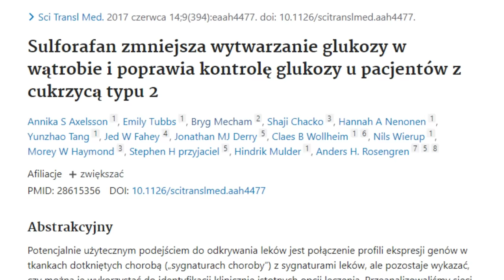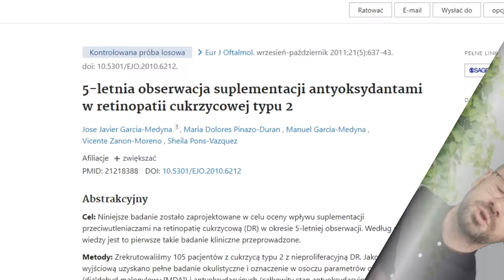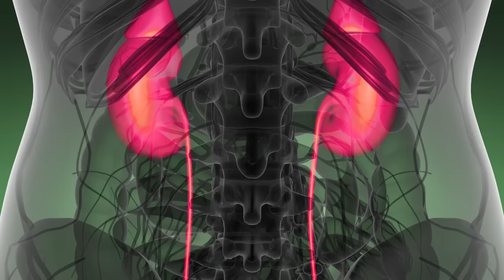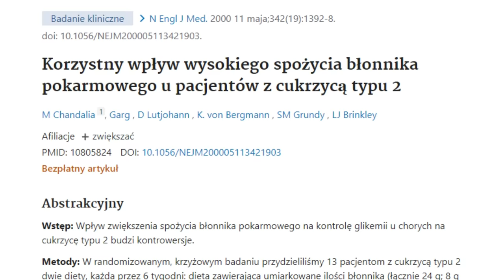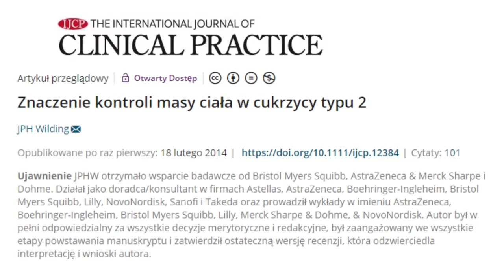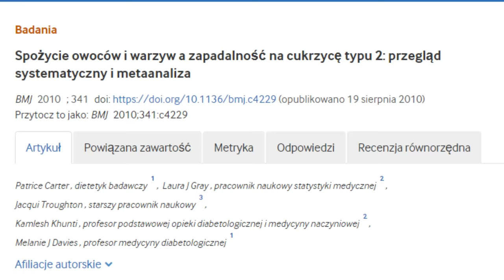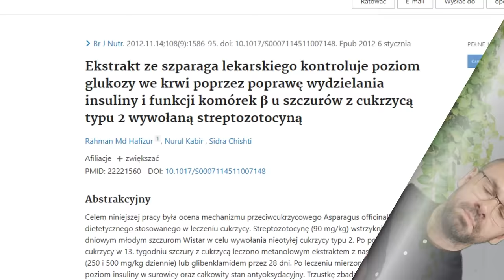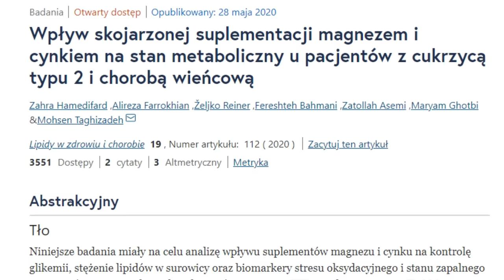5 najlepszych warzyw na CUKRZYCĘ | Marek Skoczylas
SPIS TREŚCI
0:00 Wstęp
1:00 Brokuły
4:16 Marchew
8:43 Jarmuż i szpinak
10:28 Szparag
11:50 Cukinia
12:47 Papryka
13:17 Warzywa strączkowe
13:32 Zakończenie